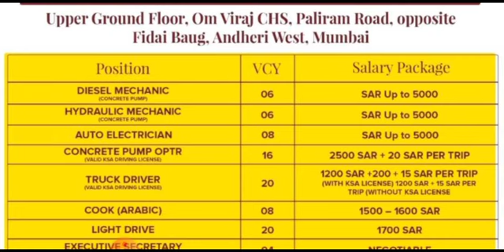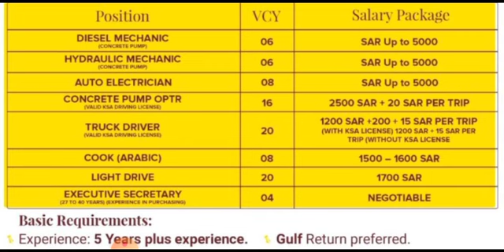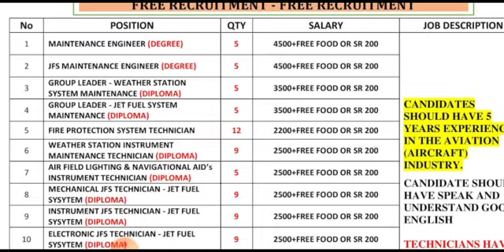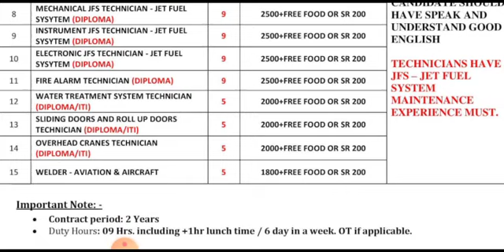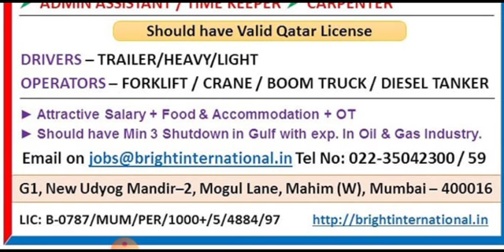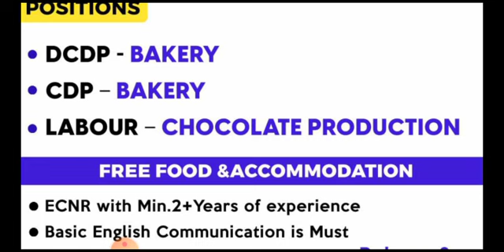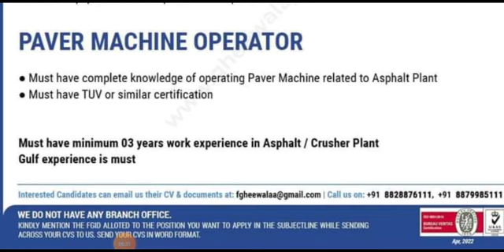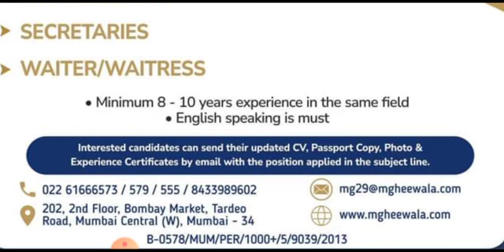DUBAI JOB VACANCY 2022, QATAR JOBS TODAY, ABROAD TIMES JOBS, GULF JOB VACANCY, SOUTH KOREA JOBS 2022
Cover Topic :-